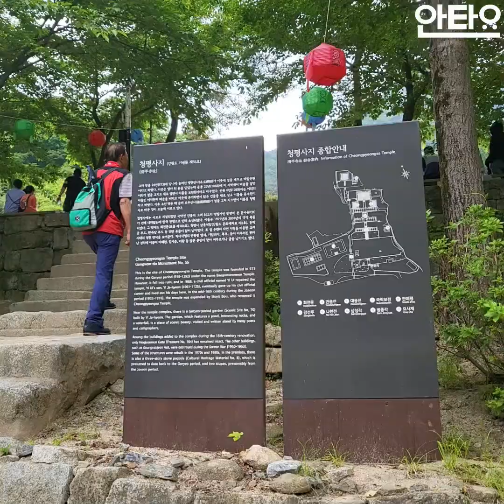2023 강원도 춘천시 청평사관광지~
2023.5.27일 부처님오신날~ 청평사~